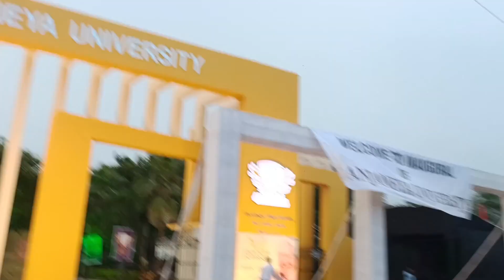ANNUAL FUNCTION || ANJANEYA UNIVERSITY 🎉🎉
If you Like Today's Vlog Then Please hit that

It's My Youtube Vlog Hope You will Shower The

"Like" button, on Instagram
Same Love & Respect As You Are Giving Me